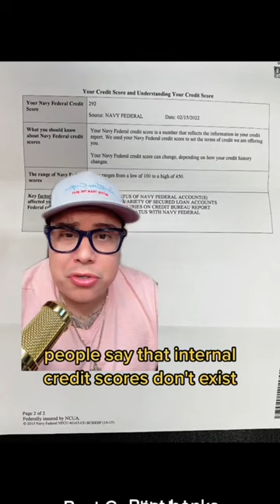Big Bank Secrets Revealed 😳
Throughout their histories, big banks have faced numerous lawsuits and legal challenges. In some cases, these have been related to allegations of wrongdoing or misconduct, such as the sale of risky mortgage-backed securities leading up to the 2008 financial crisis or involvement in the Libor scandal. In other cases, the lawsuits have been related to more routine business practices, such as charging excessive fees or mismanaging customer accounts.
Regardless of the specific circumstances, big banks have often faced significant legal and financial consequences as a result of these lawsuits. This can include monetary damages, regulatory penalties, and damage to their reputation.
It's worth noting that the legal system is in place to hold institutions accountable for their actions and to protect the rights of consumers. While being sued can be a significant challenge for any organization, the legal process provides an important means of addressing and resolving disputes and ensuring that justice is served.